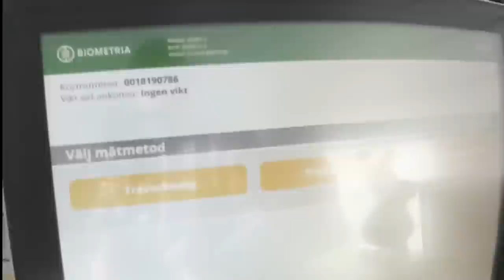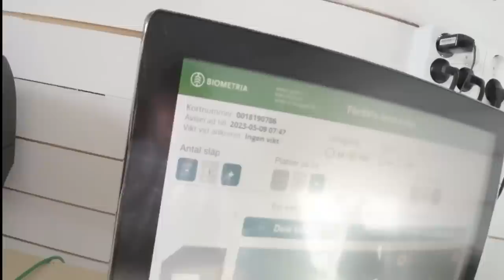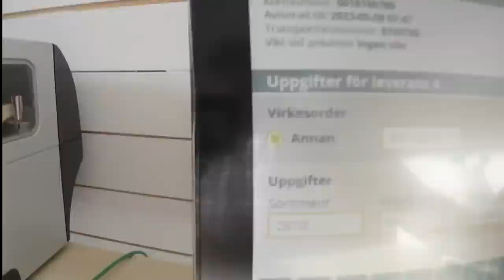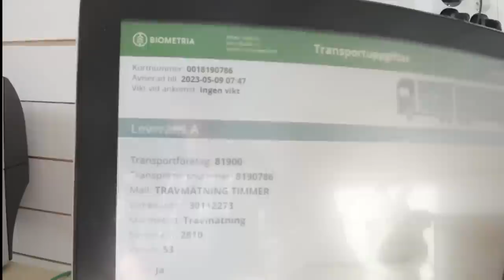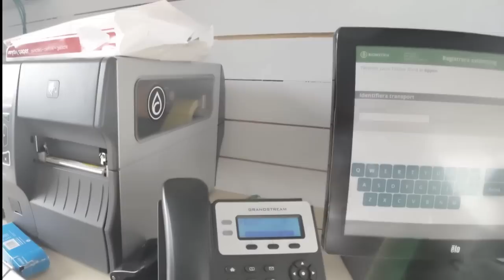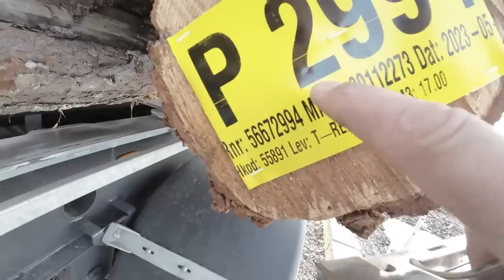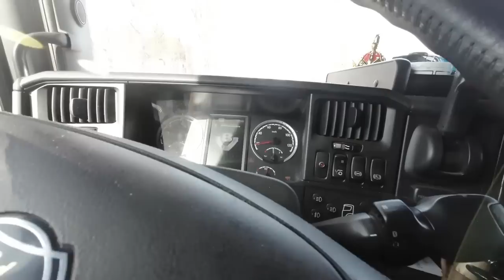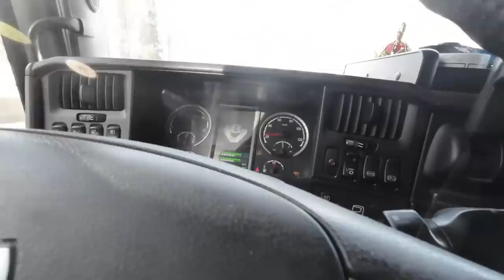Pikkutukkikuorman mittaus ja 180 asteen peruutus lanssiin || SCANIA R520